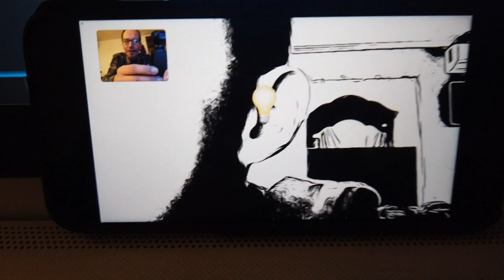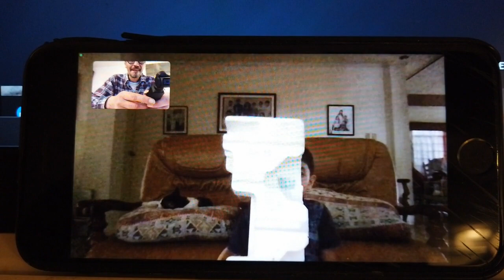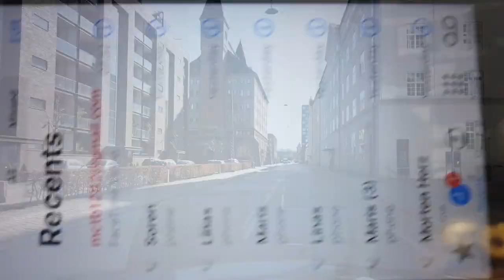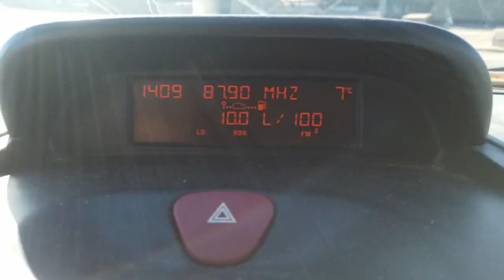labriit aidan! little murmaid...